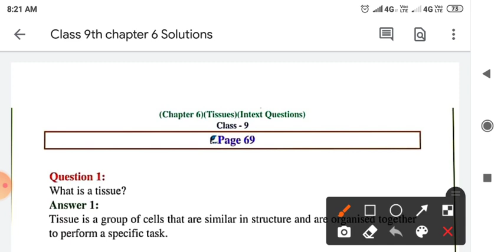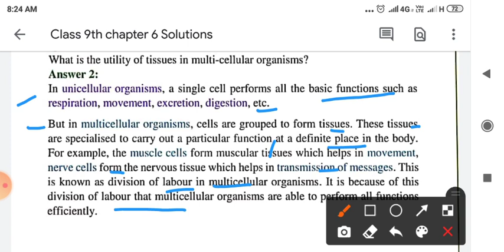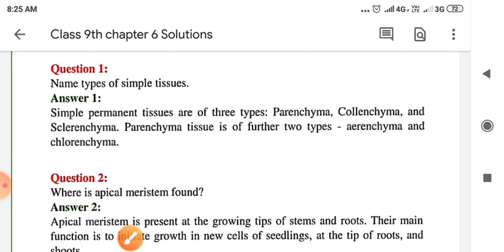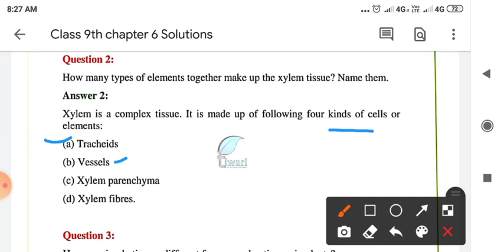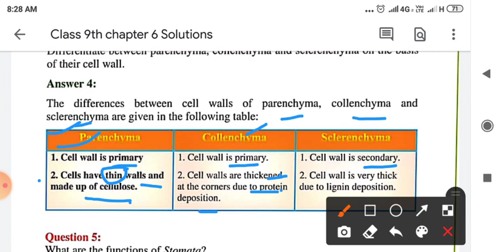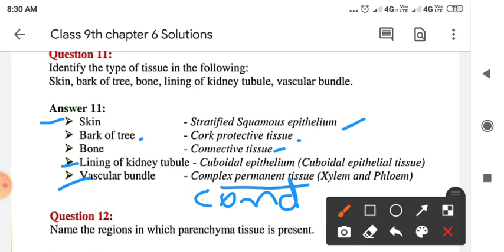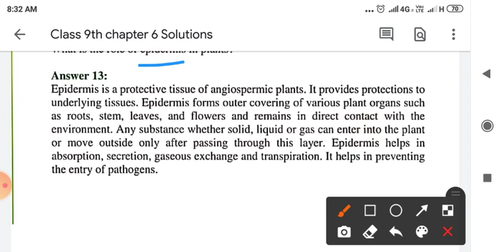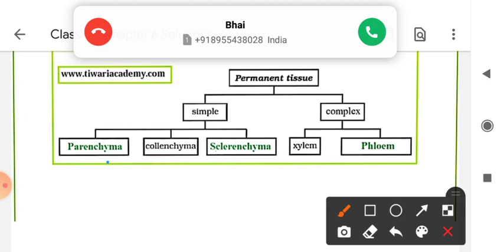Class 9th solutions chapter 6 science topic 8